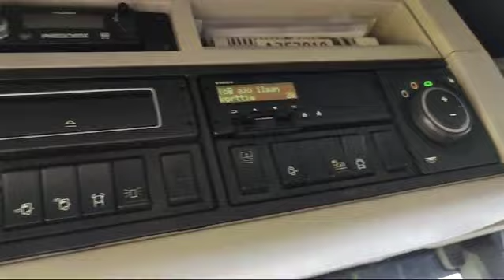VOLVO FH-16 8X4 5170